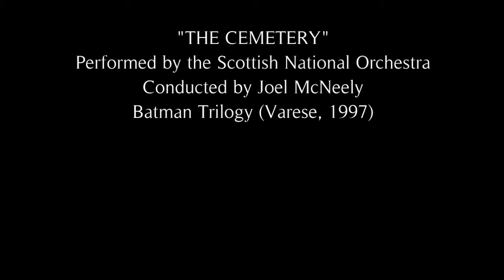Batman Returns "The Cemetery" (Joel McNeely, Royal Scottish National Orchestra)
This is not the original score, it's from the "Batman Trilogy" compilation, released in 1997 by Varese Sarabande, featuring re-recordings from Batman, Returns and Forever (plus an orchestral version of the 1966 theme).

Batman Trilogy (1997, Varese Sarabande)
Track 14. The Cemetery

Conducted by Joel McNeely
Performed by the Royal Scottish National Orchestra
Music Composed by Danny Elfman